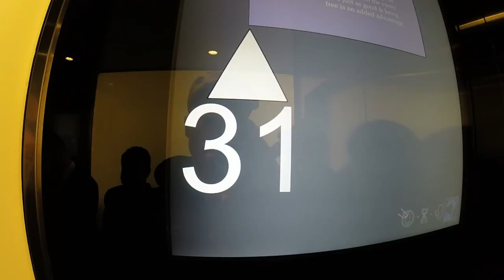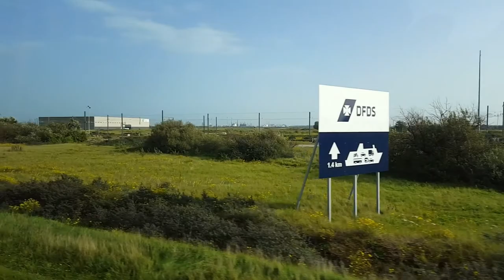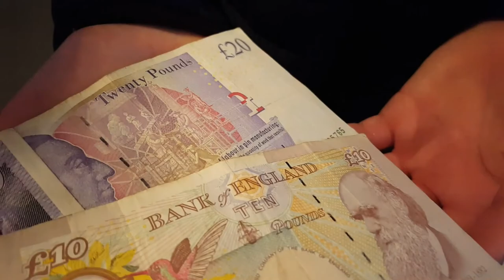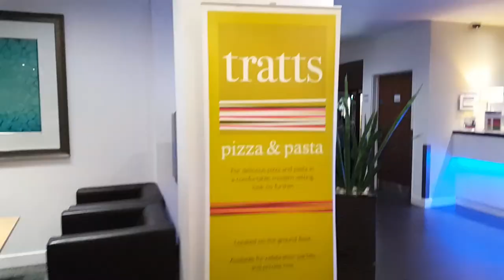Engeland 2017 || Londen #1 - Vliegtuig vliegt laag over || RENS VIDEO'S